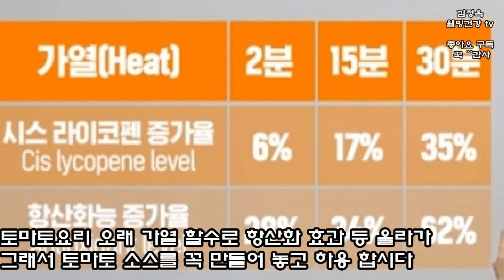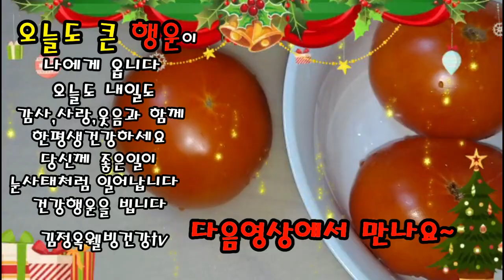비교차트 세계10대 슈퍼푸드 영양효과 62배👍 올리는 최고의 건강요리법& 궁합요리👍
세계10대 슈퍼푸드  영양효과 62배👍 올리는 최고의 건강요리법& 궁합요리👍
직접 집에서 만든 수제 영양 토마토 페이스트 만드는법^^👍

■고운방문 환영합니다
♥감사 ♥감사
댓글은 저에게 큰 힘이 되지요
 더 많은 건강 정보 볼수있어요👍
항상 고맙습니다
사랑합니다

수제 영양  토마토페이스트 만드는법 만들어 보세요^^

●  *스타네임* ● 💕 💜
이름 : 김정옥웰빙건강tv 건강전도사
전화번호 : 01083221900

"힘을 내세요"라는 말이라고 합니다~ 스마일 관상으로 바꿔져요~
그 말을 들을 때 정말 걱정이 사라진다고 합니다^^
살면서 우리가 해야 할 말은 "용기를 잃지 마세요"라는 말이라고 합니다~
그 말을 들을 때 정말 용기가 생겨난다고 합니다^^
화창한 날씨만큼  😃으면서~
김정옥건강전도사dream

스마일 관상으로 바꿔져요